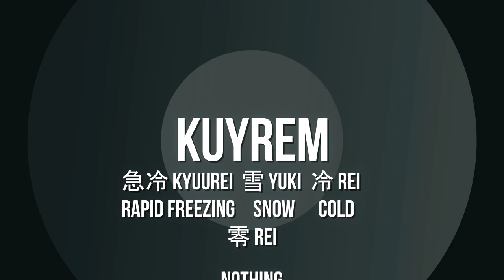The Original Dragon isn't What you Think! | Pokemon Theory -Gnoggin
The Tao Trio in Pokemon Black and White, Reshiram, Zekrom and Kyurem, are inspired by Taoism and Yin-Yang right? Right! But that's not all... They just so happen to fit right into western magic and mysticism. Alchemy!